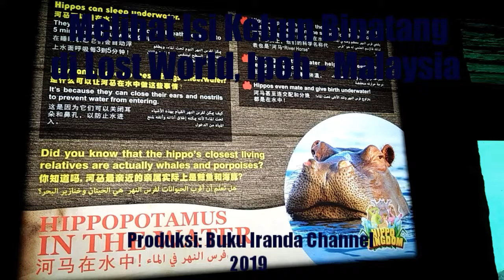Mengintip Isi Lost World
Lost world adalah salah satu wahana rekreasi di Ipoh,  Malaysia. Banyak yang bisa dilihat disana, selain tempat bermain ada juga kebun binatang.

Yang di dalam videp singkat ini adalah sebagian dari isi wahana yang sangat populer di Ipoh, Negeri Perak Malaysia.
Semoga bermanfaat.

Salam anti 5P4M